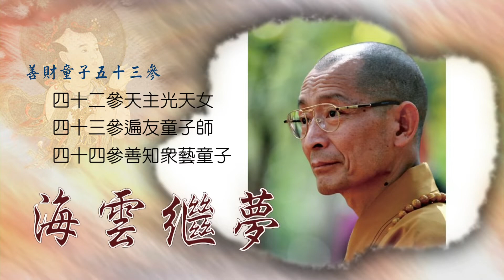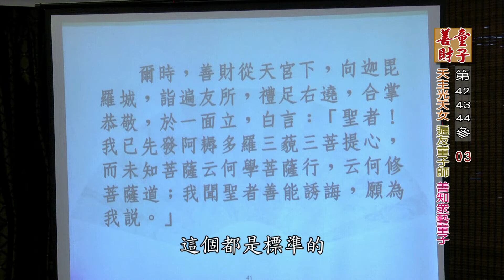大華嚴寺 | 海雲和上講經《善財童子53參》第42-44參【天主光天女】【遍友童子師】【善知眾藝童子】03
大華嚴寺